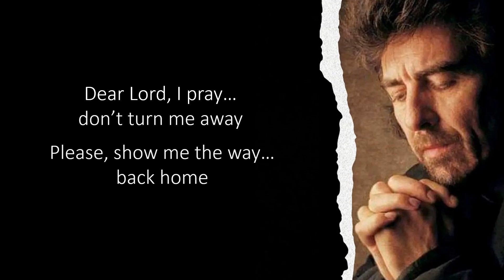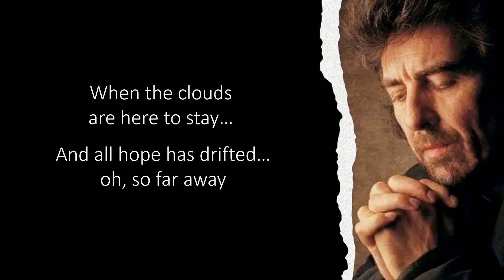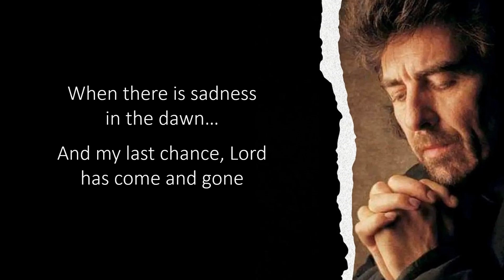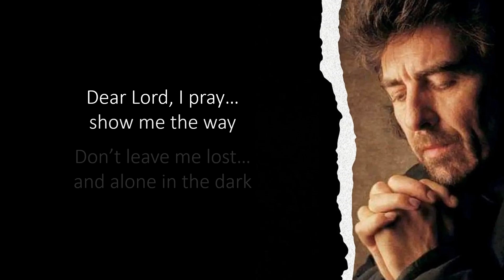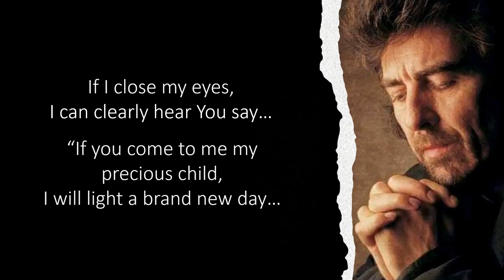The Way Back Home | The Story Behind The Masterpiece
Passing away at Paul McCartney's American home, George Harrison had his wife Olivia Harrison by his side until the end. According to those present, his final words were:

“Everything else can wait... but the search for God cannot wait, and love one another.” - George Harrison

The piano composition accompanying this video is entitled, "The First Song" and was written, recorded,  and performed by the lovely and multi-talented, Sangah Noona and is available for purchase at Amazon.com -Real Piano, Vol, 1